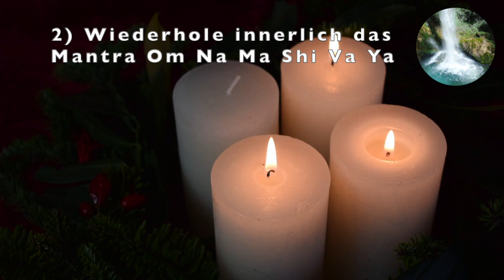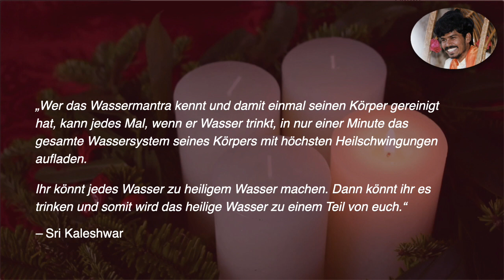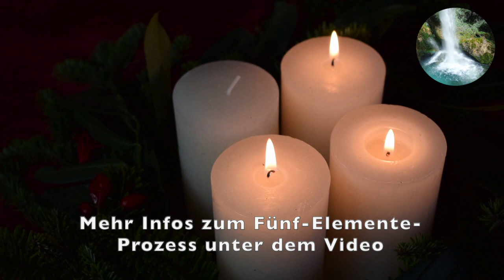In 60 Sekunden Leitungswasser in Heilwasser verwandeln. Geheimnis Fünf Elemente - 16. Licht ☀️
Wasser ist auf der Erde der wohl größte Informationsspeicher, was zu einem großen Problem geworden ist. Wird es verschmutzt, verliert es seine heilende Wirkung. Wie Du es durch die Kraft Deines Bewusstseins wieder zu einem Heilwasser machen kannst, erfährst Du in diesem Video.

☀️  FREIES WEBINAR: WIE DIE HEILIGEN DIE KRAFT DER FÜNF ELEMENTE NUTZEN
Entdecke 4 der besten Methoden, um die Kontrolle über Emotionen und Gedanken zu gewinnen und damit wesentlich schneller Deine Ziele zu verwirklichen.

☀️ DER FÜNF-ELEMENTE-PROZESS
Erlebe Deinen persönlichen Durchbruch. Dieser einzigartige Mantra-Prozess sprengt innere Grenzen und öffnet Deine spirituellen Kanäle. Er führt zu Klarheit in allen Lebensbereichen.

✅  8 JAHRE WELT-FRIEDENS-MEDITATION - MACHE MIT UND VERÄNDERE DIE WELT
Jeden DO eine geführte Friedensmeditation und ein Vortrag zu einem aktuellen Thema aus spiritueller Sicht.